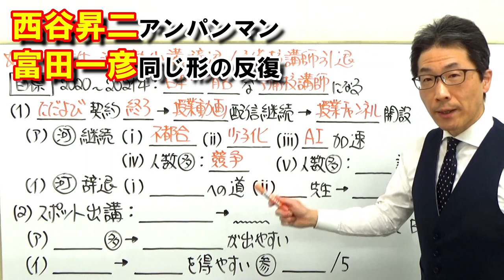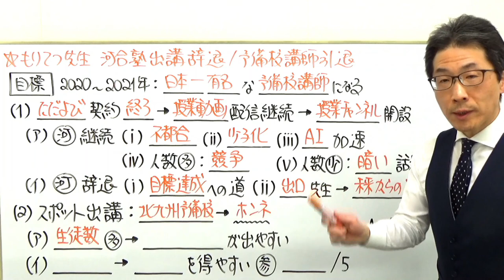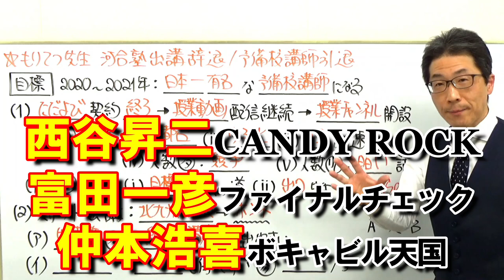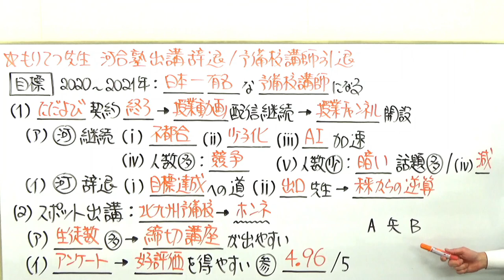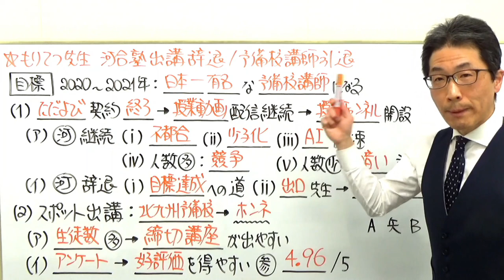モリテツ河合塾引退を決断した深層心理を仲本先生との会話から元代ゼミ講師は読み解けるのか